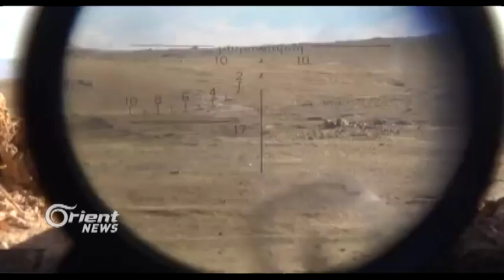Rûsiya piştgiriya hêzên Kurdî li Efrînê dike